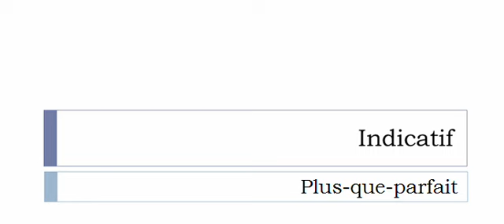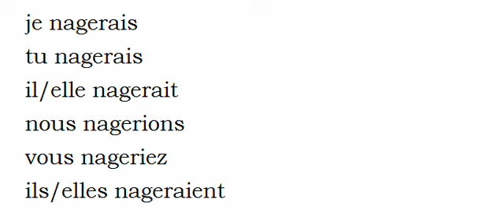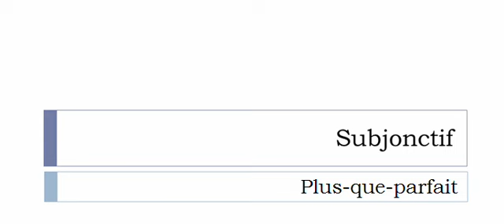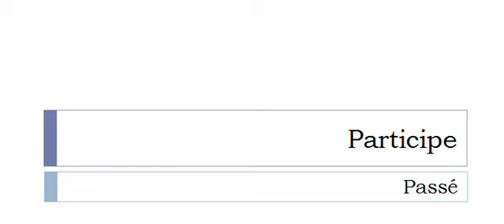Conjugate French verb # Nager = swim